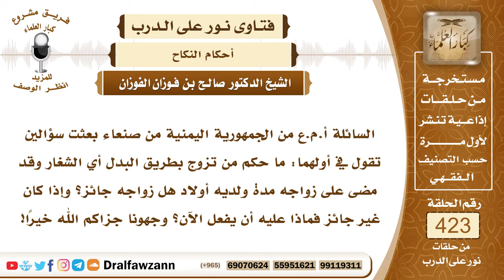5716- معنى نكاح الشغار وحكمه - الشيخ صالح الفوزان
"5716- السائلة أ.م.ع من الجمهورية اليمنية من صنعاء بعثت سؤالين تقول في أولهما: ما حكم من تزوج بطريق البدل أي الشغار وقد مضى على زواجه مدة ولديه أولاد هل زواجه جائز؟ وإذا كان غير جائز فماذا عليه أن يفعل الآن؟ وجهونا جزاكم الله خيرًا!
الجواب: بسم الله الرحمن الرحيم.الحمد لله ربِّ العالمين، وصلى الله وسلم على نبينا محمد وعلى آله وأصحابه أجمعين!
أما بعد: فمن حيث العموم نكاح الشغار ممنوع في الإسلام وهو أن تجعل المرأة بدل المرأة بدون دفع صداق لواحد منهما، كأن يقول: أزوجك موليتي بشرط أن تزوجني موليتك، أو أن تزوج ابني أو فلانًا فإذا كان زواج المرأة مشروطًا بزواج امرأة أخرى من غير صداق فهذا هو الشغار، هذا من حيث العموم والقاعدة الشرعية.
أما من حيث الواقعة المذكورة فالواجب مراجعة المحكمة الشرعية للنظر في هذا النكاح

السيرة الذاتية :
للاشتراك في قناة الشيخ صالح الفوزان

14_ الشيخ محمد أمين الشنقيطي
يتيوب

15_سماحة المفتي عبد العزيز آل الشيخ
 يوتيوب

رئيس الفريق
لمشروع كبار العلماء